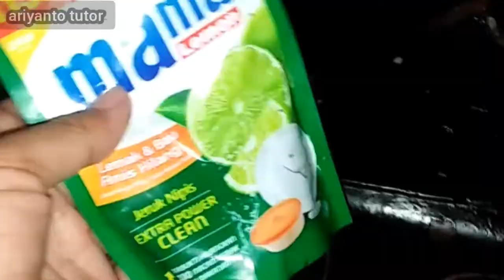cara membersihkan kompor gas berkarat